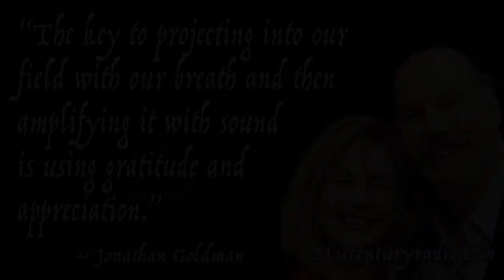How to Use Sound Healing for a Better Life with Andi & Jonathan Goldman and Host Dr. Zoh Hieronimus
21st Century Radio Host Dr. Zohara Hieronimus sits down with co-authors Jonathan and Andi Goldman to discuss all the things sound healing. 30 years ago Jonathan wrote the classic Healing Sounds: The Power of Harmonics, published by Healing Arts Press. Does his guidebook still apply? How can harmonics be used in healing? How can humming lead to better health and happiness? How do intention and gratitude effect how we use sound every day? We delve into these questions and much more.

About Healing Sounds:

“Sharing many easy-to-follow sound healing exercises, such as “Vowels as Mantras” and “Overtoning,” Goldman explains in detail how to perform vocal harmonics--a form of overtone chanting--and experience their transformative and healing powers. He shows how harmonics can be used as sonic yoga for meditation and deep relaxation as well as to enhance energy and resonate the chakras, the energy centers of the body. Exploring the vibrational principles that underlie the framework of the universe, including frequency and resonance, Goldman explains how harmonics represent the colors of sound and affect us on all levels, bridging body, mind, and spirit. He explores mantra and chakra chanting, sacred vowels, vocal toning, conscious listening, cymatics, sonic shamanism, magical incantations, and many other vibrational and sound healing techniques.

Providing the basis for how and why sound can heal and transform, the new 30th anniversary edition of Healing Soundsalso offers more than 100 minutes of exclusive audio downloads featuring recordings of sound healing exercises, guided meditations, and sonic excerpts to help you experience and embody the power of harmonics.”

About the Humming Effect:

Humming is one of the simplest and yet most profound sounds we can make. If you have a voice and can speak, you can hum. Research has shown humming to be much more than a self-soothing sound: it affects us on a physical level, reducing stress, inducing calmness, and enhancing sleep as well as lowering heart rate and blood pressure and producing powerful neurochemicals such as oxytocin, the “love” hormone.

In this guide to conscious humming, Jonathan and Andi Goldman show that you do not need to be a musician or singer to benefit from sound healing practices—all you need to do is hum. They provide conscious humming and breathing exercises from simple to advanced, complete with online examples, allowing you to experience the powerful vibratory resonance that humming can create and harness its healing benefits for body, mind, and spirit. They explore the science behind sound healing, revealing how self-created sounds can literally rearrange molecular structure and how humming not only helps with stress levels, sleep, and blood pressure but also increases lymphatic circulation and melatonin production, releases endorphins, creates new neural pathways in the brain, and releases nitric oxide, a neurotransmitter fundamental to health and well-being. The authors show how sound can act as a triggering mechanism for the manifestation of your conscious intentions. They also examine the spiritual use of humming, including its use as a sonic yoga technique and its role in many world traditions, such as the Om, Aum, or Hum of Hindu and Tibetan traditions.

Providing a self-healing method accessible to all, the authors reveal that, even if you have no musical ability, we are all sound healers.”